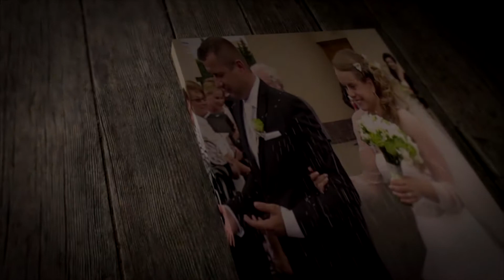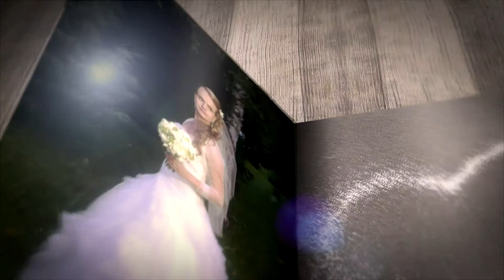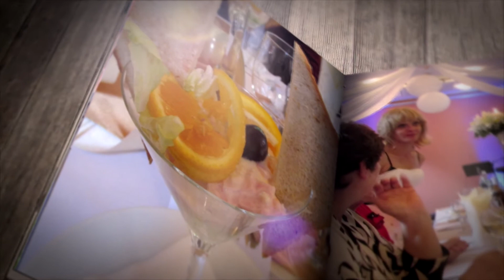Photo Album - Magic Wedding Full HD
Lenka & Janko Vojtkoví
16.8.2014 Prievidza